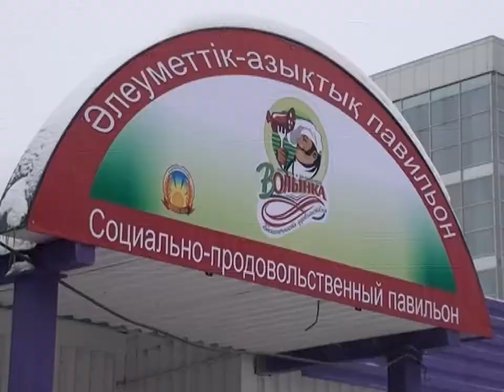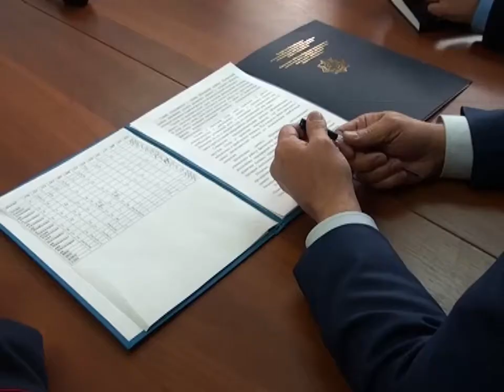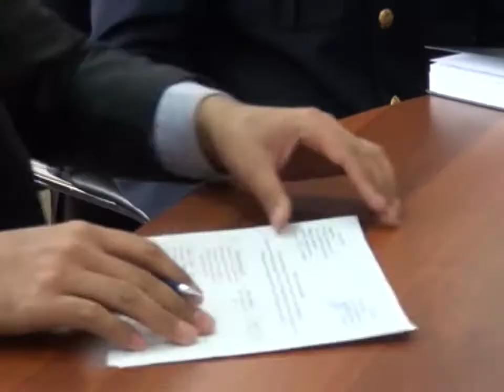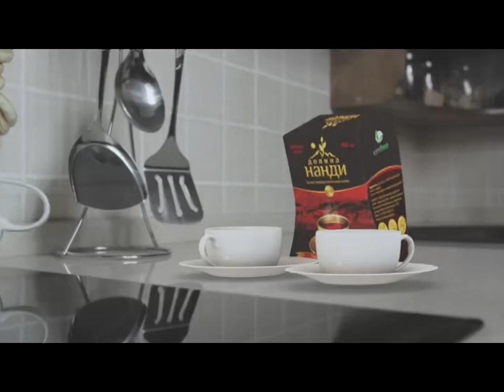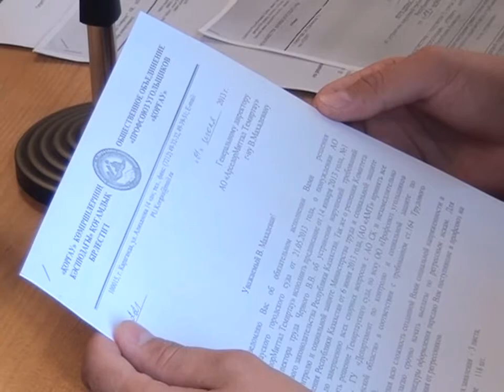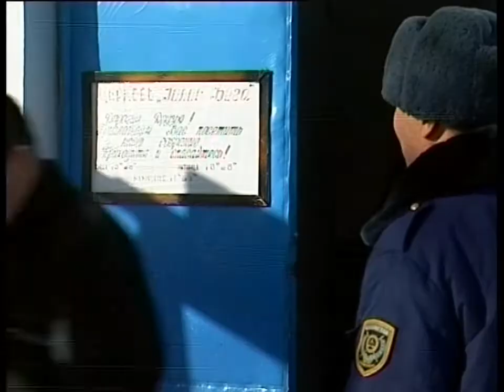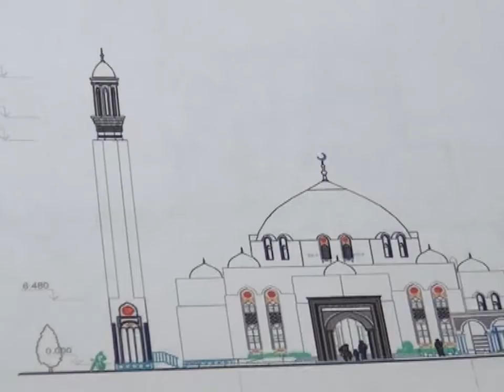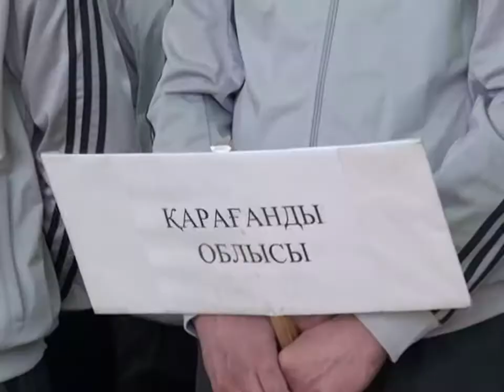Новости канала Первый Карагандинский - 14/02/2014